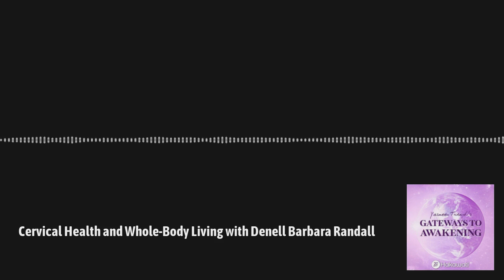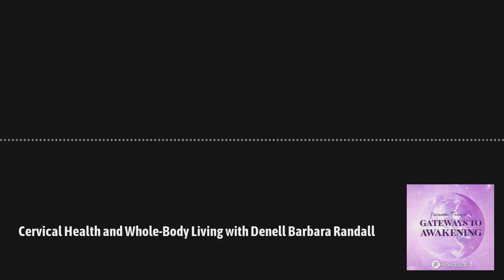Gateways to Awakening - Cervical Health and Whole-Body Living with Denell Barbara Randall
Today’s episode is about women’s health and specifically - cervical health with Denell Barbara Randall. Denell is a women’s Integrative Health Coach and wellness educator + guide specializing in cervical health and pelvic well-being.

Her work focuses on utilizing habit and behavior change through lifestyle medicine to support the cervix, and body as a whole, to heal and regenerate all on its own. Denell works to help women holistically heal abnormal paps and deepen their relationship with their beautiful bodies. She has her Master's in Integrative Health and is the author of the book Informed, Aware, Empowered: A Self-Guided Journey to Clear Paps. Her website, CervicalWellness.com, hosts many free and paid resources to help guide women on the path of healing.

We talk about the following and so much more:

✅ Why there’s a revolution happening in women’s health
✅ Some of the common reasons why so many people have hormonal imbalances today?
✅ What does HPV & Cervical dysplasia even mean? What is the cervix and what's being affected by this diagnosis?
✅ How does this happen? How do your past lifestyle, behavior, and choices lead to this? And - what can women do now?
✅ What are some tools/herbs/practices that people can use to help themselves heal?
✅ Why do you talk about doing work in one’s inner world? What are the messages that the cervix is sending me through this diagnosis?
✅ What is the LEEP? Do women who have HPV need another colposcopy? What are the best next steps?

You can connect with her on Instagram at @cervicalwellness

If you’d like to join the waitlist for my next coaching program, sign up

Please tag us and tell us what you loved!